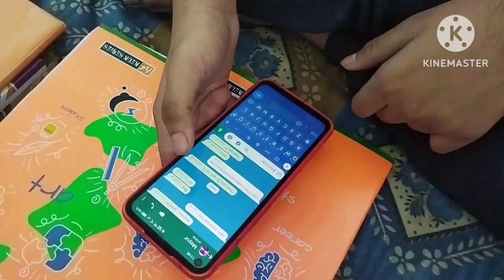दोनों मिलकर लगे हैं आज 🥰Pehlibar Aaj Akeli Karna Padha😔|Iftar Mai Simple Sa😊|@rsvlogs1517